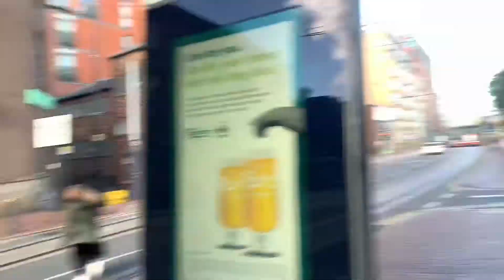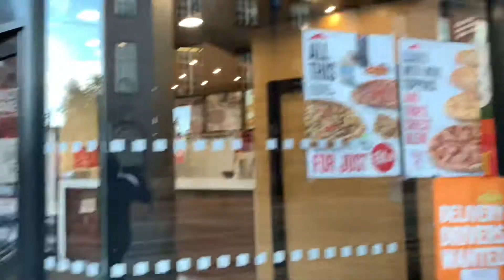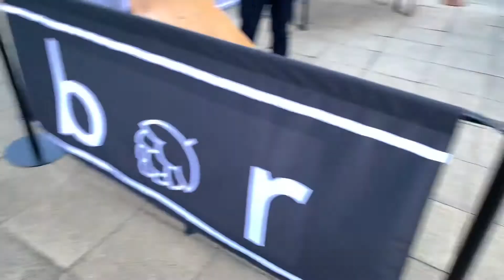Sheffield City Tour | Night Life Clubs *YOU MUST VISIT* | SPOTS LAMBORGHINI IN SHEFFIELD 😍👀?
Quick tour of Sheffield ! First time In England and Sheffield . Sharing some must go  to bars and clubs   And shopping centers if you want to visit Sheffield .

Explosive Explosive Explosive !! GROWTH 🔥 For healthy thicker hair ( for both genders )and beard growth !! Shop traciloren today !!

our products increases the collagen in your scalp which produces thicker and healthier hair growth

Along with our oils which can leave your hair and scalp moisturized which prevents Flakes

Explosive growth shampoo
Explosive growth hair oil and butters